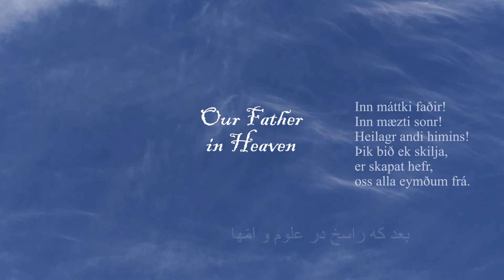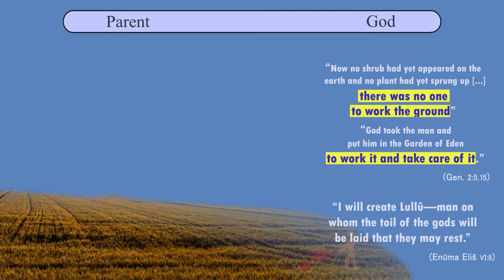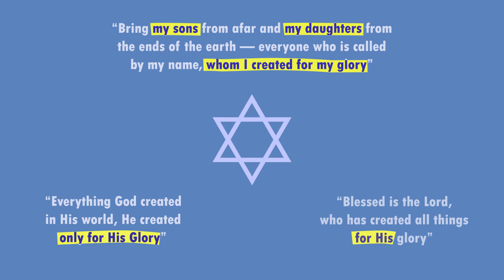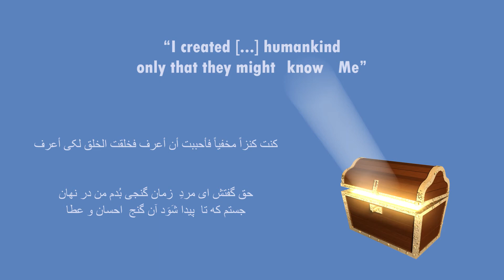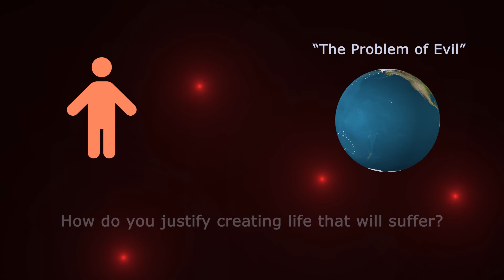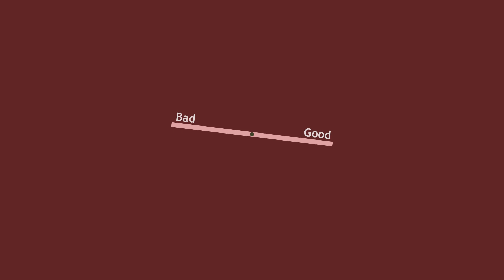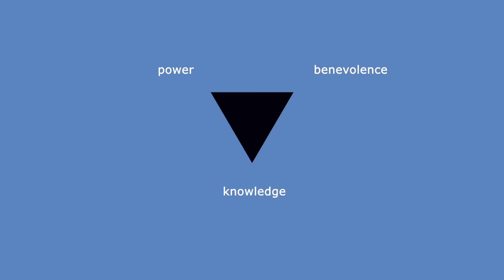Gods Take After Parents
What do we consider legitimate reasons for creating life?
How do we deal with the moral implications?
This video looks at religion as a window into human reasoning and how it relates to antinatalism.

To avoid cluttering the video, not all sources are cited. Some more references can be found here: